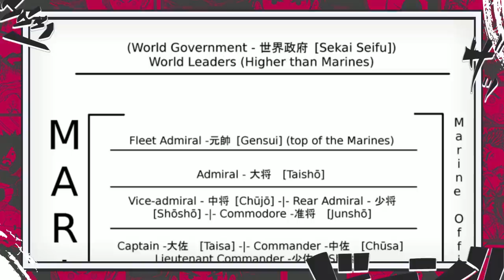O HAKI NÍVEL DIVINO REVELADO - 25 ANOS DEPOIS FINALMENTE O PODER ABSURDO DE GARP - ONE PIECE 1080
VOTEM NO MANGÃO PARA O PRÊMIO IBEST não leva 2 segundos